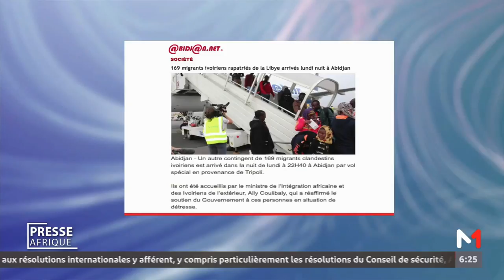Presse Afrique : Mercredi 06 Décembre 2017